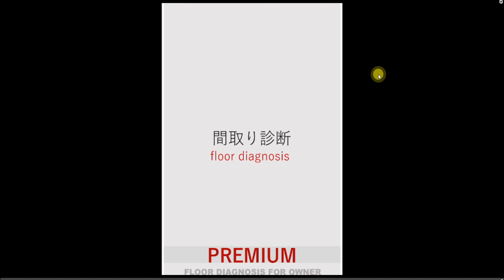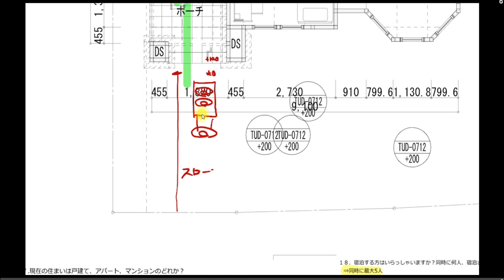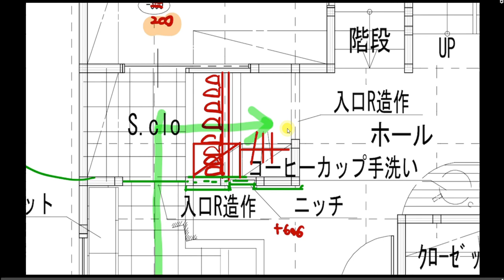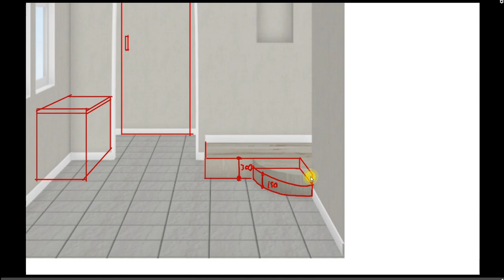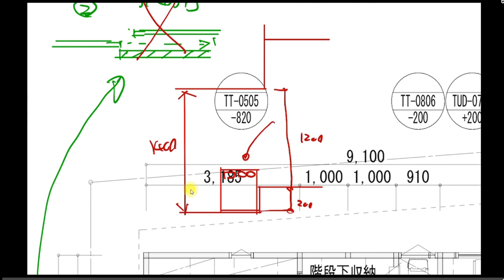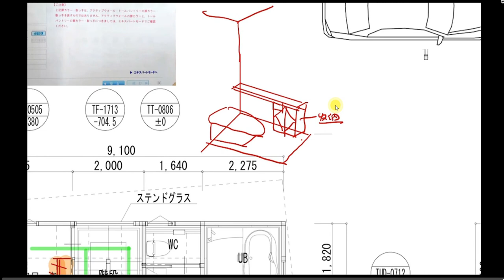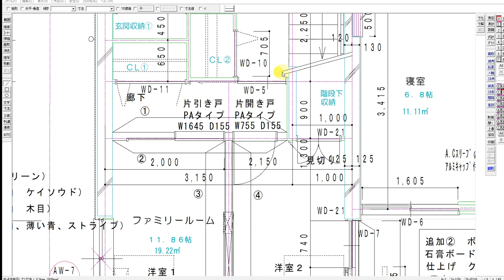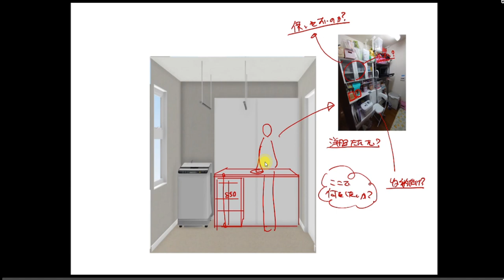【間取り診断事例】スキップフロアの2階リビングの家：①帰宅～収納編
●1000人以上が参加した動画講座「３０年後も後悔しない注文住宅の作り方」をLINE友だち限定で公開中！
●テキストとして、amazon１位の電子書籍３冊もプレゼント！
▼下記から、ご参加くださいね。

かえるけんちく相談所では、家づくりの情報発信や一級建築士によるコンサルティングを行っています。

●かえるけんちく相談所の著作・監修本

●ダイヤモンド不動産研究所の連載記事